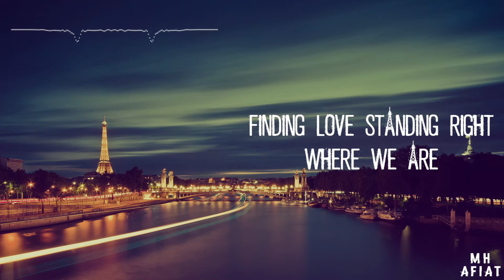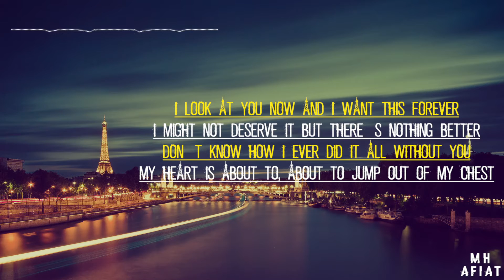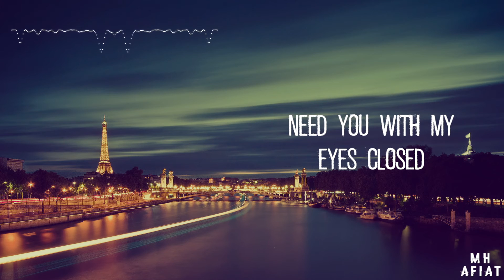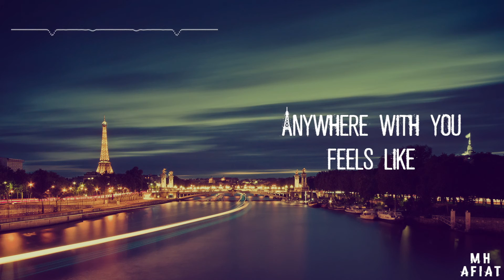Lauv - Paris in the Rain (Lyrics)